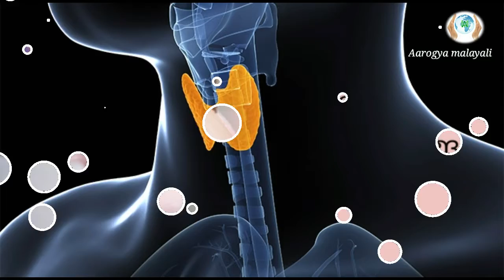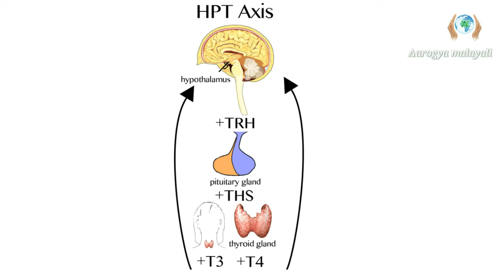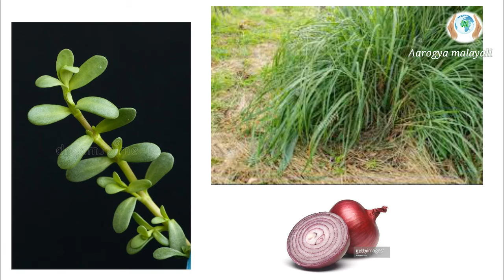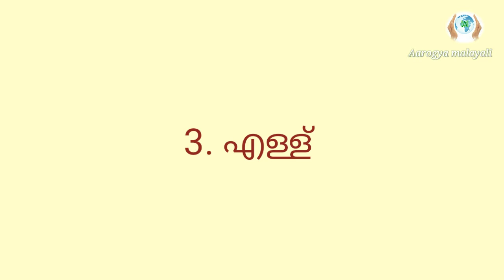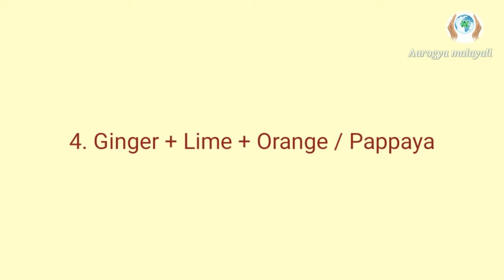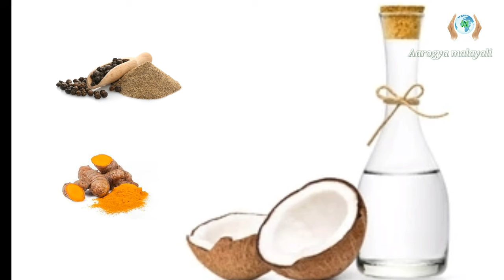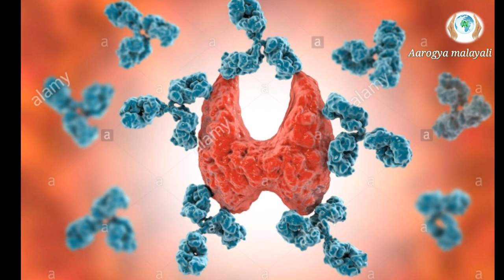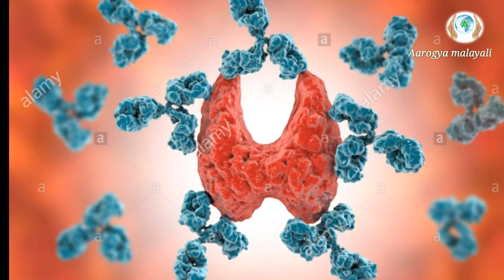HYPOTHYROIDISM HOME REMEDIES| ഹെെപ്പോ തെെറോയ്ഡിസ൦ Malayalam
THYROID Diseases is common problem that can cause because of over and under functions of Thyroid Gland.
here we are explaining Natural home remedies for Hypothyroidism.

THYROID | HYPOTHYROID | NATURAL HOME REMEDIES FOR HYPOTHYROIDISM | TREATMENT FOR THYROID

ഹെെപ്പോ തെെറോയ്ഡിസ൦ പരിഹാര൦
Onion Turmeric Black Pepper Coconut oil Iodine foods are Good for Hypothyroidism.
Juice Remedies for Hypothyroidism is also explained in this video..

my self  Dr.Nimiya Baby BAMS

Note: some Images Music  are shown in this video may be copyrighted to respected owners not mine.

hypothyroidism symptoms
hypothyroidism and hyperthyroidism
hypothyroidism physiology
hypothyroidism and pcos
hypothyroidism and fasting
hypothyroidism and weight loss
hypothyroidism and hyperthyroidism difference
hypothyroidism bodybuilding
hypothyroidism causes
hypothyroidism cure exercise
hypothyroidism case presentation
hypothyroidism constipation
hypothyroidism causes and symptoms
hypothyroidism diet malayalam
hypothyroidism  pregnancy
hypothyroidism diagnosis
hypothyroidism exercise plan
hypothyroidism food
hypothyroidism fasting
hypothyroidism food plan
hypothyroidism hair loss regrowth
hypothyroidism home remedies in malayalam
hypothyroidism hair loss
hypothyroidism hair
hypothyroidism in children
hypothyroidism in pregnancy
hypothyroidism in hindi
hypothyroidism in tamil
hypothyroidism in telugu
hypothyroidism in men
hypothyroidism in malayalam
hypothyroidism in males
i have hypothyroidism
hypothyroidism juice
hypothyroidism journey
hypothyroidism juice fasting
hypothyroidism management
hypothyroidism marrow
hypothyroidism myxedema
hypothyroidism malayalam
hypothyroidism medicine
hypothyroidism men
hypothyroidism medicine name
hypothyroidism normal range
hypothyroidism natural treatment
hypothyroidism presentation
hypothyroidism pregnancy
hypothyroidism patient
hypothyroidism pharmacology
hypothyroidism pediatrics
hypothyroidism pathology
hypothyroidism ramdev
hypothyroidism
hypothyroidism report
hypothyroidism range
hypothyroidism reduce
hypothyroidism reason
hypothyroidism signs and symptoms
hypothyroidism symptoms in male
hypothyroidism symptoms in hindi
hypothyroidism symptoms in tamil
hypothyroidism story
hypothyroidism symptoms malayalam
hypothyroidism treatment
hypothyroidism treatment in hindi
hypothyroidism test
hypothyroidism treatment malayalam
hypothyroidism tablets
hypothyroidism ultrasound
hypothyroidism upay
hypothyroidism untreated
hypothyroidism vs hyperthyroidism simple nursing
hypothyroidism vegan
hypothyroidism blog
hypothyroidism voice
hypothyroidism video
hypothyroidism weight loss
hypothyroidism weight loss diet
hypothyroidism workout
hypothyroidism weight loss diet plan
hypothyroidism weight loss exercise
hypothyroidism weight loss malayalam
hypothyroidism yoga treatment
hypothyroidism young female
hypothyroidism youtube
hypothyroidism class